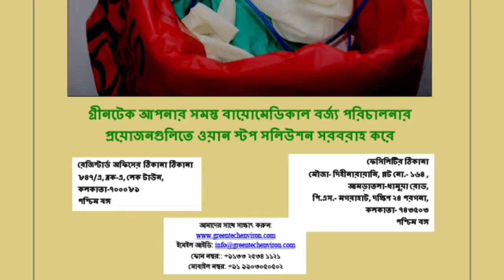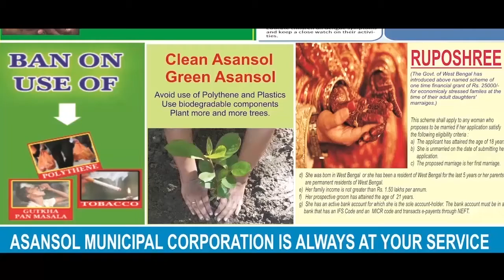মহামারী আতঙ্কে ২০ ঘন্টা গ্রামে পড়ে রইল মৃতদেহ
দিগ্বিজয় মাহালি, পশ্চিম মেদিনীপুর: মহামারী আতঙ্কে ২০ ঘন্টা গ্রামে পড়ে রইল মৃতদেহ, পুলিশের হস্তক্ষেপে শুরু হলো দাহ কাজ । এমনই ঘটনা পশ্চিম মেদিনীপুর জেলার চন্দ্রকোনা ২ নম্বর ব্লকের বসনছোড়া গ্রাম পঞ্চায়েতের ডালিমাবাড়ি গ্রামের।

জানা যায়, ডালিমাবাড়ি গ্রামের অমিয় ভট্টাচার্য দীর্ঘদিন ধরে জ্বর উপসর্গ নিয়ে ভুগছিলেন। হঠাৎ সোমবার বিকেলে শ্বাসকষ্টজনিত কারণে বাড়িতে মৃত্যু হয় তার। এরপরে ডালিমবাড়ি গ্রামে ছড়িয়ে পড়ে আতঙ্ক। এলাকাবাসীদের দাবি যেহেতু জ্বর ও শ্বাসকষ্ট নিয়ে মারা গেছেন তিনি তাহলে আগে মহামারী টেস্ট করা হোক তারপরে হবে দাহকাজ। এলাকাবাসীদের দাবি সত্বেও প্রশাসন বা স্থানীয় নেতৃত্ব কোন পদক্ষেপ নেয়নি। তাই সোমবার বিকেল থেকে মঙ্গলবার সকাল দশটা পর্যন্ত পড়ে রইল মৃতদেহ বাড়িতেই। মৃতদেহ পড়ে রয়েছে খবর পেয়ে আসে পুলিশ। গ্রামের বাসিন্দাদের একটাই দাবি ছিল, যেহেতু শ্বাসকষ্টজনিত কারণে মারা গেছে ওই ব্যক্তি,এবং ওই ব্যক্তির পরিবারের বেশ কয়েকজন সদস্য শরীরে জ্বর উপসর্গ রয়েছে তাহলে হয়তো থাকলেও থাকতে পারে মহামারীর উপসর্গ। তাই ওদের আগে শারীরিক পরীক্ষা করা হোক।

এলাকাবাসীর সাথে পুলিশ দীর্ঘক্ষণ কথাবার্তা বলে পরে শুরু হয় সৎকারের কাজ। পুলিশ সূত্রে খবর যারা এই দাহ কাজের সাথে যুক্ত ছিল তাদের অবিলম্বে লাভা রস সংগ্রহ করে পাঠানো হবে পরীক্ষার জন্য।